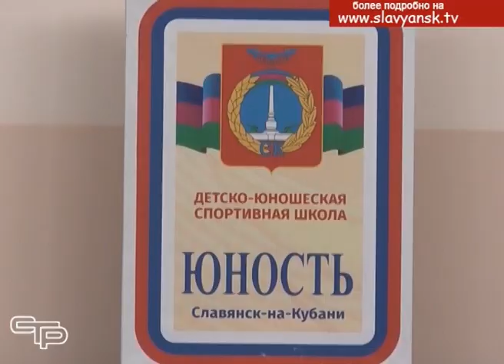Спортивная школа «Юность» открыта после реконструкции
Начало сентября принесло жителям нашего района немало приятных и долгожданных событий. Прозвенел первый звонок в новой школе, в которой будут учиться более тысячи ребят.  Отпраздновали новоселье и славянские теннисисты. После капитального ремонта открылась спортивная школа «Юность». О том, в каких теперь условиях будут заниматься юные спортсмены и почему они с таким нетерпением ждали этого момента, смотрите в первом материале выпуска.